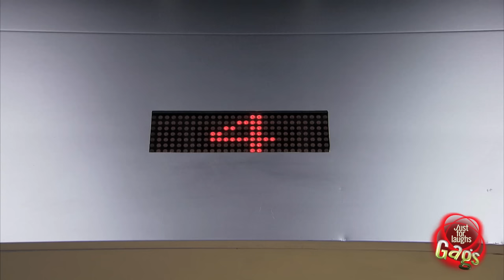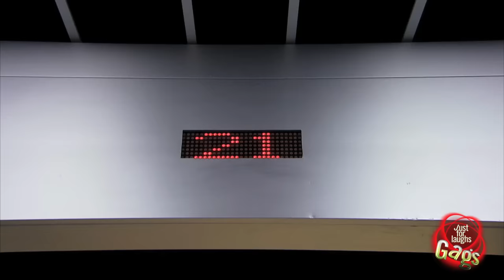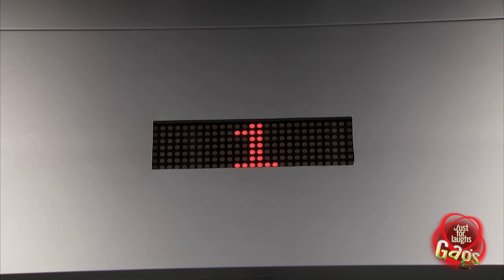Best Elevator Pranks - Best Of Just For Laughs Gags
We knew our elevator pranks were appreciated, but didn't realize they were so appreciated that some people are actually re-shooting our exact same scenarios. In this context, we give you volume one of the very best of our original elevator pranks!